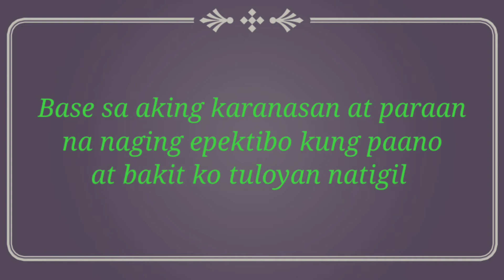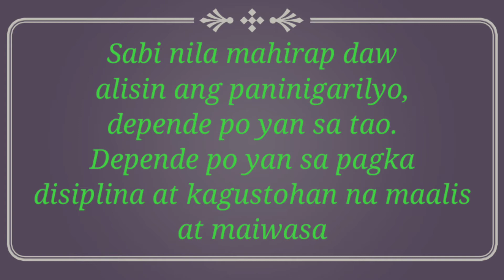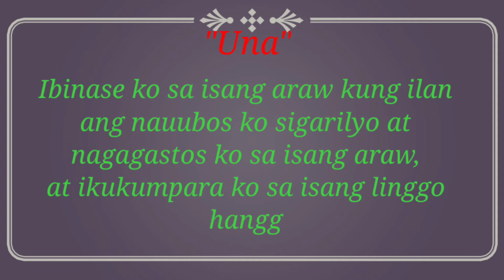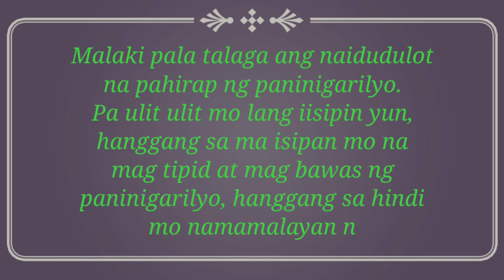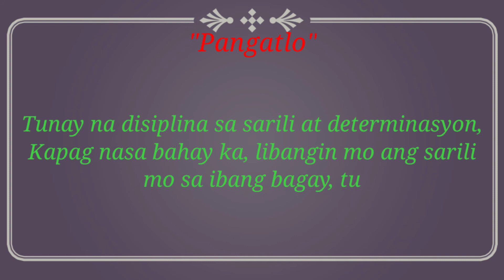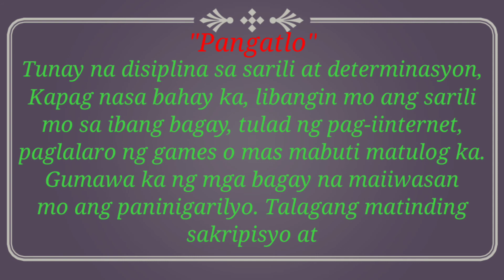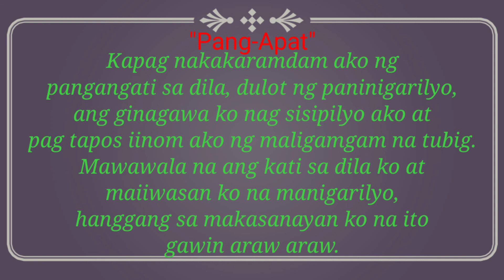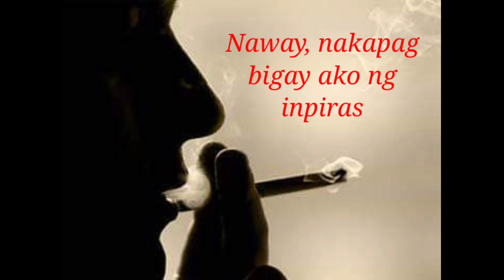PaanokonatigilAngPaninigarilyo! Vlog#16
Kaya ikaw, oo ikaw nga kabayan, simulan muna hanggat may pagkakataon ka pa! 😊 Tunay na Disiplina at Determinasyon Ang kailangan mo, kaya mo din itigil at iwasan Ang Paninigarilyo!!! Simulan muna kabayan!!! 👍👍👍